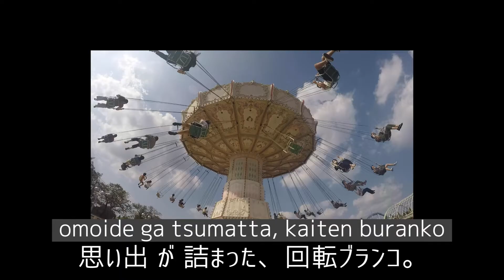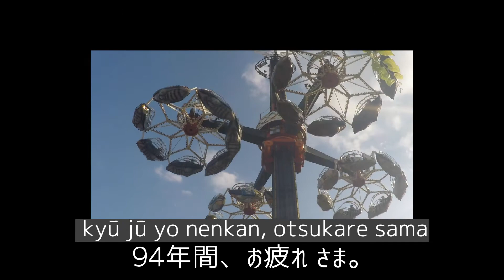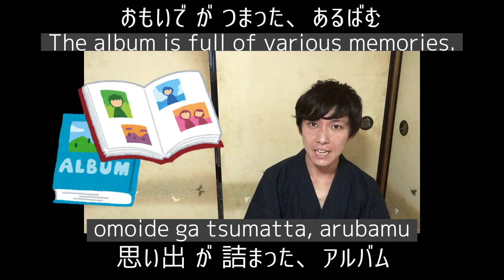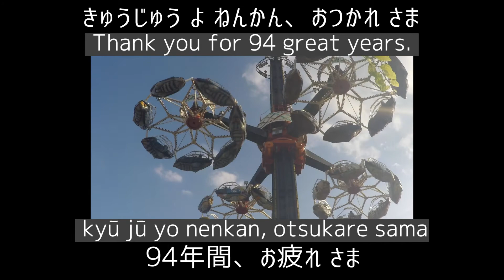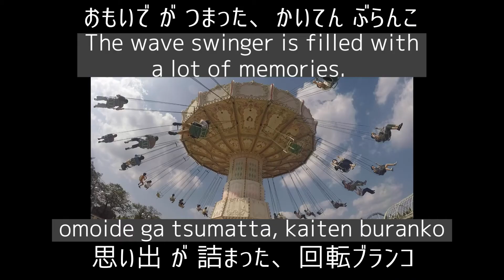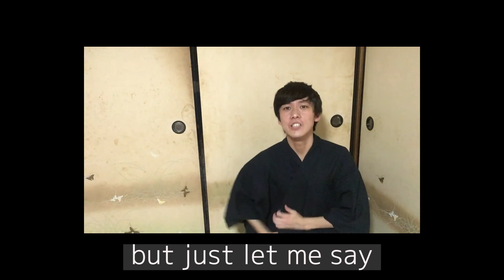A diary about “TOSHIMAEN” Poetic and Nostalgic 4 phrases!! 【Learn Japanese】